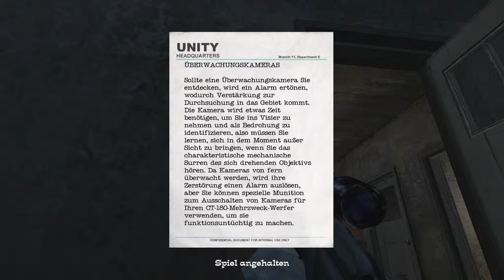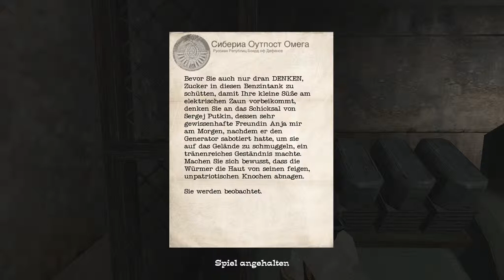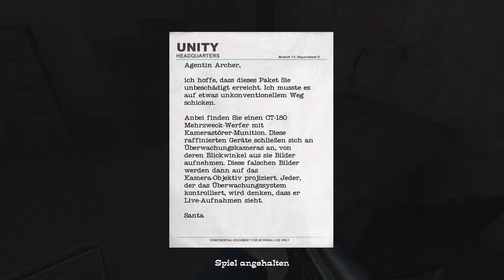No One Lives Forever 2 #07 ★ Gegner, Schwämme und von innen verriegelte Tore ★ Let’s Play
Cate Archer ist die Agentin in geheimer Mission. Der heiß erwartete Nachfolger des preisgekrönten Hits The Operative: No One Lives Forever bringt ihnen eine Welt voller Spionage, Intrigen und trockenem Humor im Stile der Spionagefilme aus den 60er Jahren. Nutzen sie das nahezu unerschöpfliche Arsenal an Waffen, raffinierten Spionagehilfsmitteln oder stellen sie hinterlistige Fallen und tauchen sie ein in eine gefährliche und super geheime Mission, die sie an die exotischsten Plätze der Welt bringt, u.a. Japan, Indien und Akron, um die geplante Weltherrschaft von H.A.R.M. zu verhindern. Eine völlig neue und verbesserte künstliche Intelligenz lässt ihre Gegner jetzt noch realistischer reagieren. Beobachten sie sie an ihrem Arbeitsplatz oder beim verlassen der Gebäude, um eine Kaffeepause zu machen. Locken sie ihre Gegner in eine dunkle Ecke, indem sie eine Flasche zerschlagen oder ein Windspiel anhalten. Nutzen sie all ihre Sinne und schnellen Reflexe, um die Welt vor H.A.R.M zu retten.